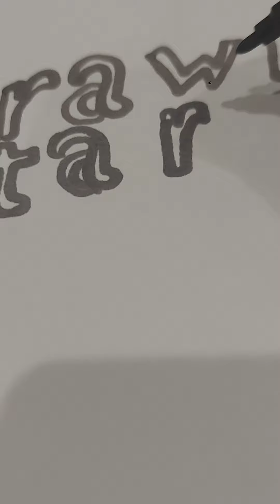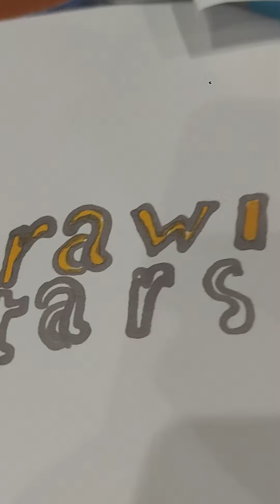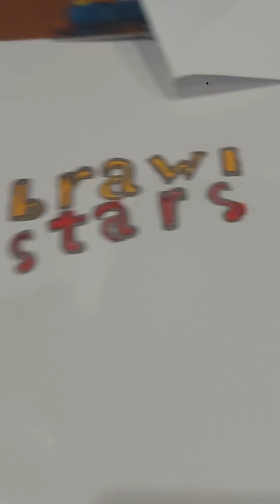красивая надпись бравл старс или browl stars